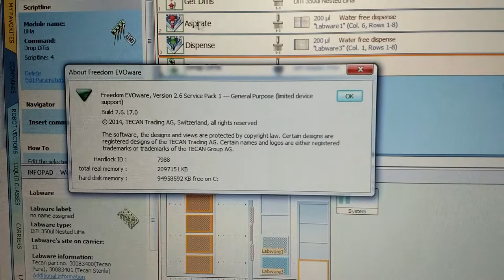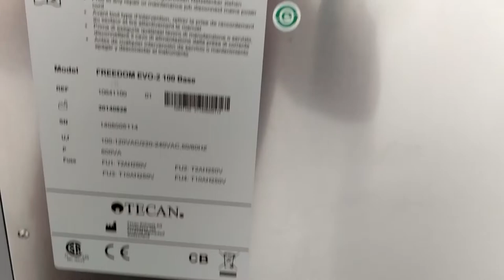Tecan EVO-2 100 Liquid Handler with AIR LIHA SPAN 8 [BOSTONIND] - 14543